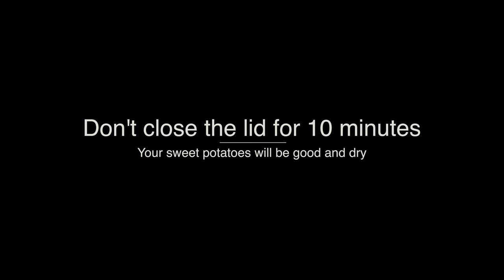HOW TO MAKE - DELICIOUS SWEET POTATOES | BY TASTI FOOD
Simple, fast and easy way to make Sweet Potatoes.

Get inspired
For more Tasti food videos

 FOLLOW US FACEBOOK - TASTI FOOD™

Hope you enjoyed the 4K Resolution, the step by step tutorial making.
Love the way of giving me the big support of yours, that coming from your heart.